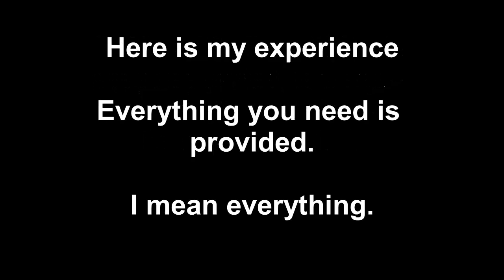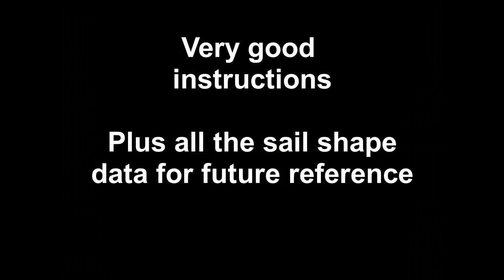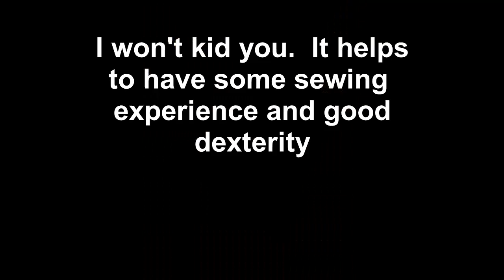The Voyages of Eadie Mae - 11 foot cruising sailing dinghy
This video is about how I bought and sewed a Sailrite sail kit.  It is a 5.4 square metre (58sqft) lug sail.

Eadie Mae is an 11 foot self designed, self built, wooden sailing dinghy setup for single handed cruising.  My previous sails were just trials to get the size correct for the hull length.  Now it is time for a properly designed lug sail.

I found the whole process pretty easy and was amazed at the attention to detail of the Sailrite people.